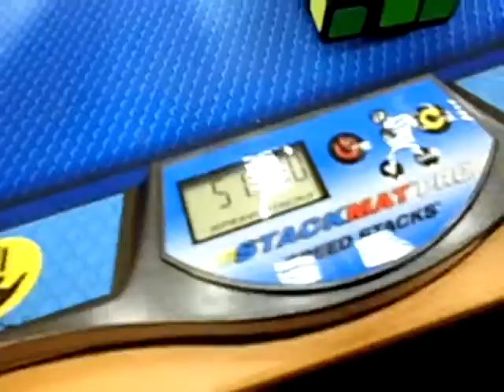Треугольники сторон: дважды DNF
Moscow Christmas Open 2016.